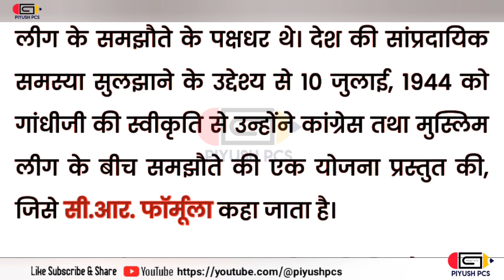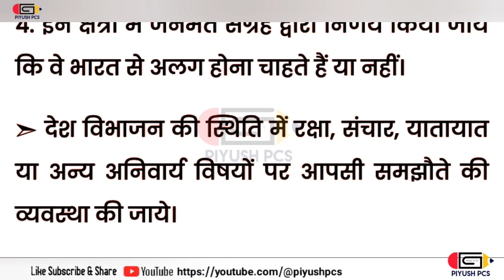C.R.Formula 😱 इतिहास history generalknowledge gk facts india indiangk staticgk piyushpcs